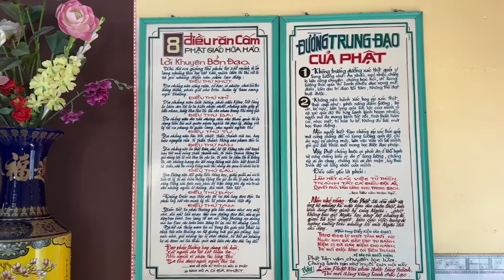PHAN CHÍ TÂM (P): “Hồng Lạc giống xưa rất tuyệt vời / Sao mà dương thế mảng lo cho…”